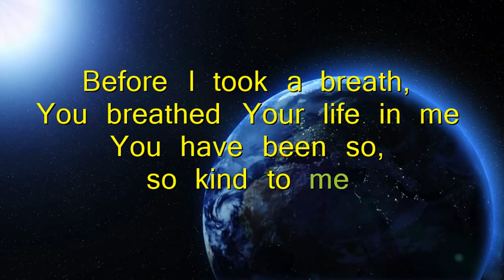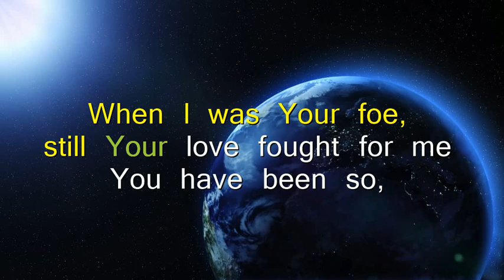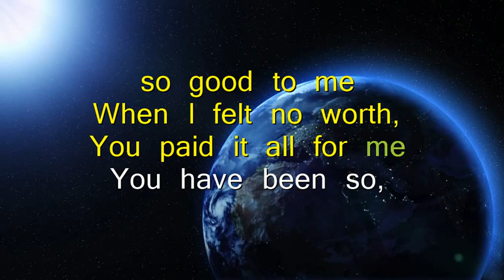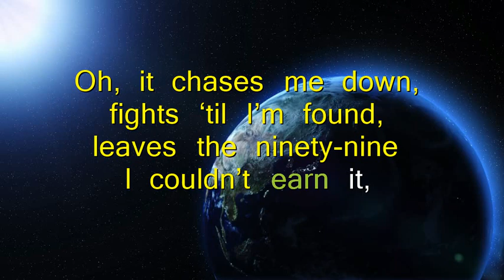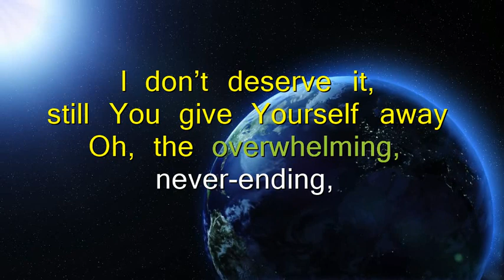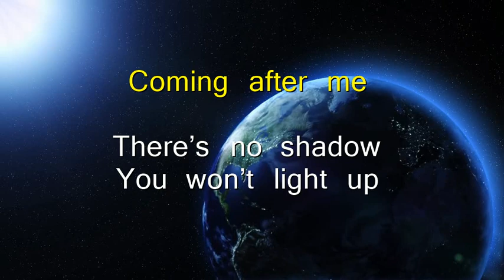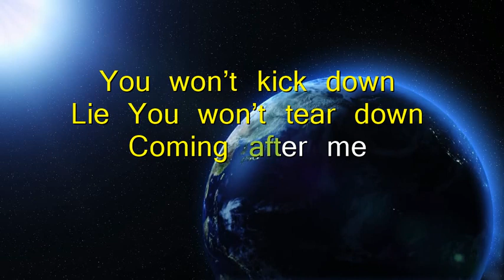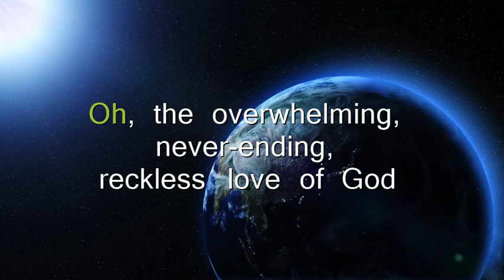Cory Asbury - Reckless Love lyrics video